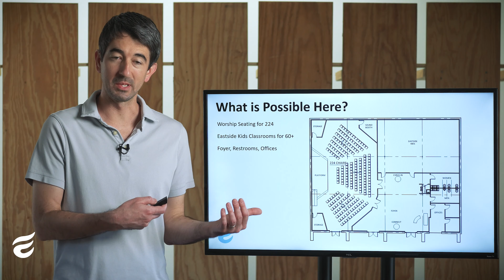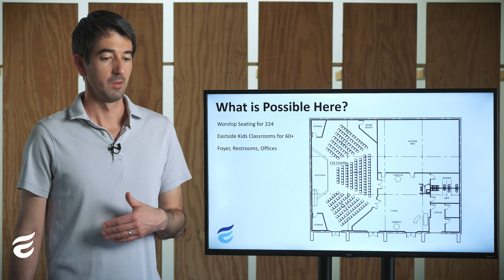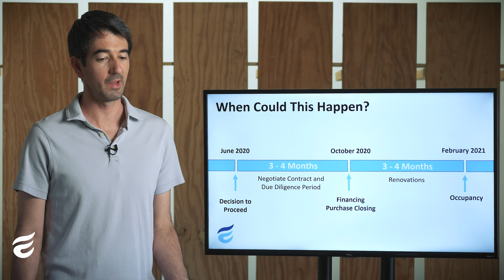SENT: Building Announcement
Facility Family Gathering
June 14 @ 4:00pm
June 16 @ 8:30pm
June 18 @ 7:00pm

Password: SENT